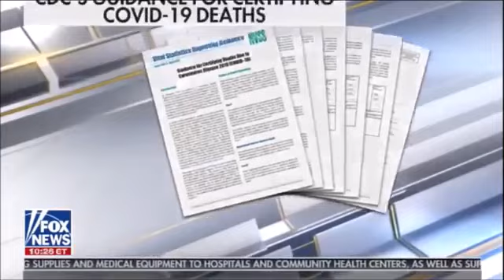How did they count the covid 19 deaths ? With or of corona virus?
Its true that if a hospital claim a patient with covid 19 they get 13000$ ?
Its true that if they put a patient to a ventilator get up to 39000$ ?
Where that money come from ?
Share mirror this everywhere.